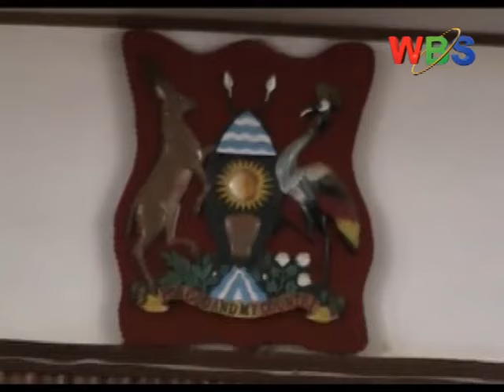Kkooti y’e Masaka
Kooti enkulu e Masaka ekubyeko nga Omubakka omukyala e Rakai Juliet Suubi Kinyamatama Kobusingye, ne munne Amos Mandera akiikirira essaza ly’e Buyamba basimbiddwa mu maaso g’omulamuzi ku misango gy’okubba obululu ekisisse.